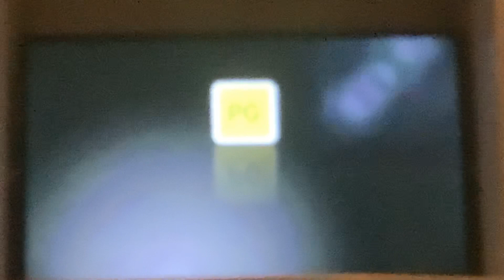A Beautiful Day In The Neighborhood Foxtel Movies Premiere Intro